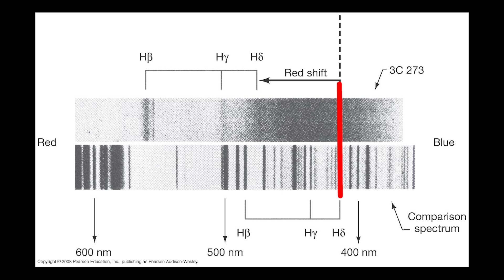The Brightest Thing in the Universe...A Black Hole?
Quasars are one of the brightest objects in the universe, but how are they so luminous? Find out how these active galaxies produce so much light only by the force of gravity. (Hint: it involves a black hole!)

Written by: Melissa Thomas and Michael Hardegree-Ullman
Video by: Carolyn McKee and Victoria Pereira
Edited by: Aidan Gibbs

Credit:
Quasar 3c 273: ESA/Hubble
Artist's Impression of Quasar ULAS J1120+0641: ESO/M. Kornmesser
Blazar: NASA's Goddard Space Flight Center Conceptual Image Lab
Roger Penrose: Biswarup Ganguly